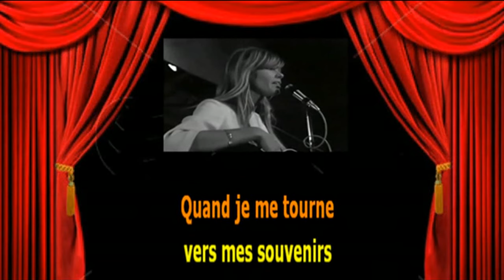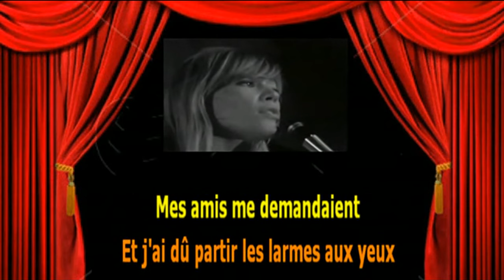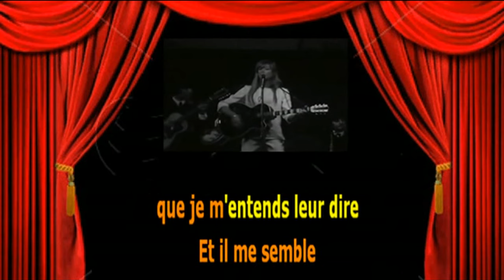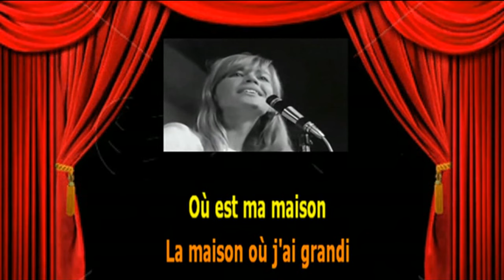Karaoké Françoise Hardy - La maison où j'ai grandi